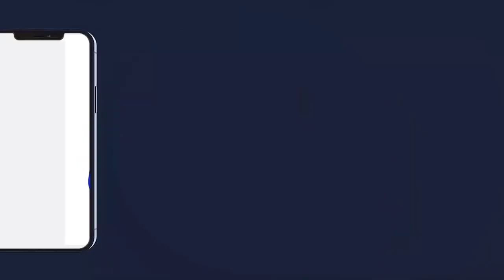Radjass S.Ablaye SECK khassida wadjahtou kouli